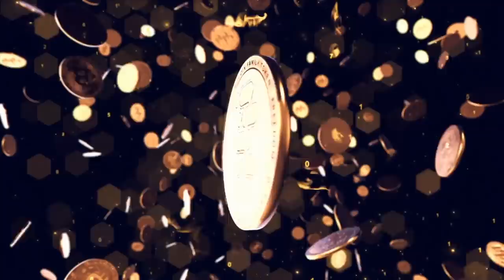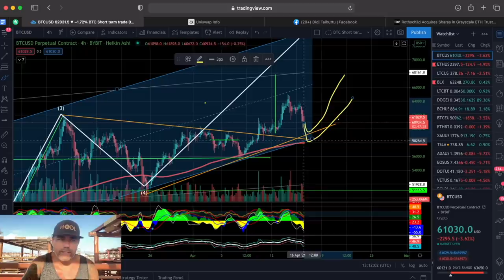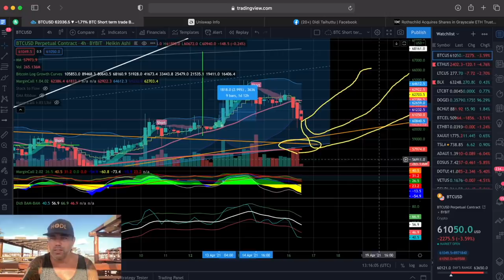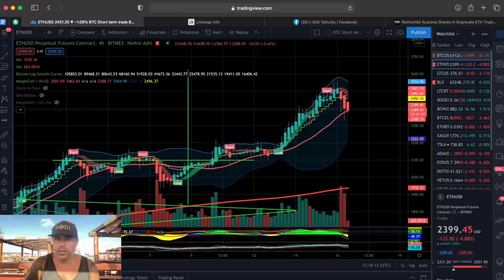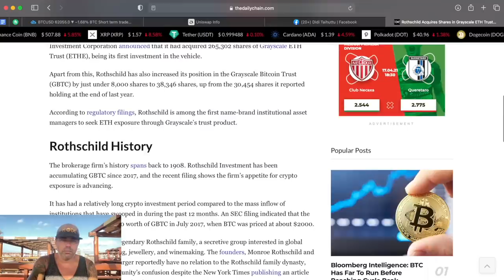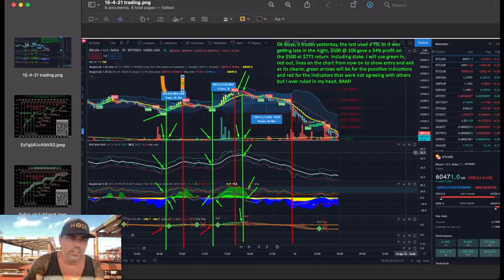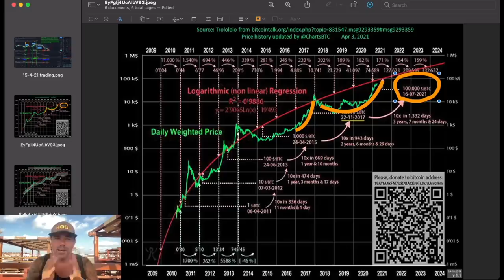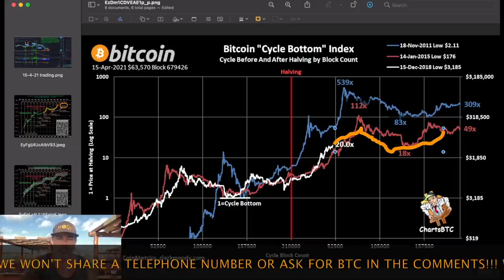WHAT!!!! BITCOIN COULD REACH $100.000 ON 16-7-2021[chart is right since 2014] BAM!!!!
In todays video we take a look at the Bitcoin price and why we could reach 100k on 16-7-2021.

⏰ Time Stamps ⏰
0:00 Intro
1:57 The Bitcoin Part Technical Analysis